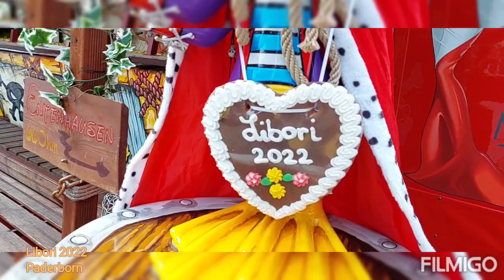Libori Paderborn 2022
Libori is an annually celebrated 9-day festival in Paderborn.  This party is the most important and biggest festival for Paderborn (a city in Germany).  It attracts many people from the nearby cities. 23.07. bis 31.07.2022
2

Libori ist ein jährlich gefeiertes 9-tägiges Festival in Paderborn.  Diese Party ist das wichtigste und größte Festival für Paderborn (eine Stadt in NRW).  Es zieht viele Menschen aus den nahe gelegenen Städten an.